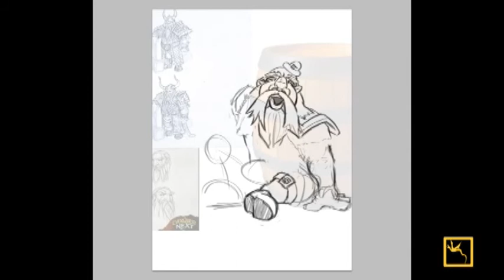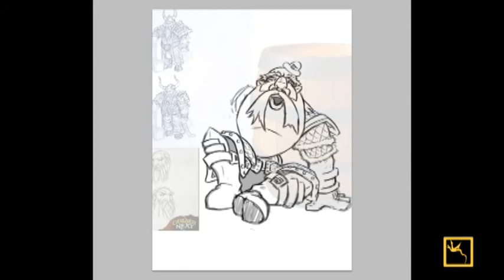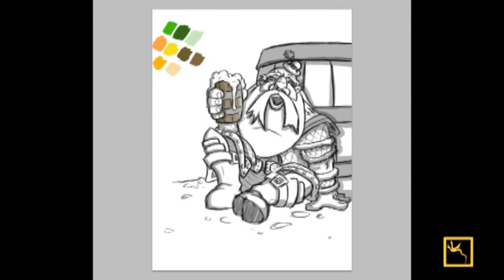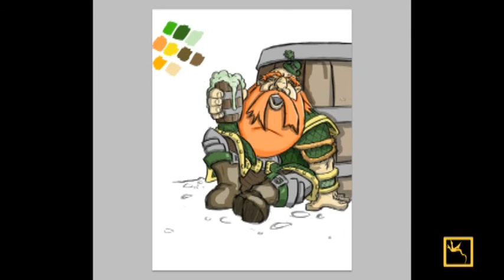EQNL Psyodronix Speed Painting 3-17-2014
Artwork by Johnathan Fennell
Song "Innocent Bones"

to see me draw EQ!